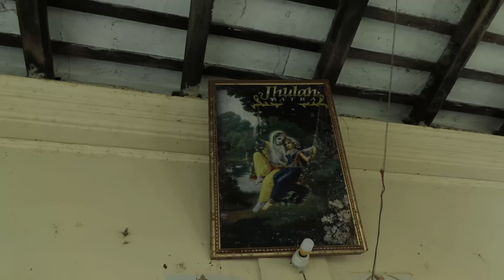রামধন জমিদার বাড়ি /Ramdhan zamindar house ,dabua union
রামধন জমিদার বাড়ি /ramdhan zaminder bari dabua union /Ramdhan zamindar house
এই জমিদারির আড়াইশো বছরের ইতিহাসে ১৮০ বছর ছিলো জৌলুসময়, তৎপরবর্তী ৭০ বছরের ক্ষয়িষ্ণু ইতিহাস ধারন করে নত ভংগুর মস্তকে কোন রকমে দাড়িয়ে আছে রামধন জমিদার বাড়ি। আশ্চার্য অনুভূতি নিয়ে বাড়িটি দেখার সময় দেখা হয়ে গেলো বয়োবৃদ্ধ জমিদারের একজন তৃতীয় বংশধরের সাথে।
সুপ্রিয় বন্ধুগণ,
সুপ্রিয় বন্ধুগণ,
আপনার আশেপাশে থাকা দর্শনীয় স্থান, প্রত্নতাত্ত্বিক নিদর্শন এবং ঐতিহাসিক বিষয়বস্তু সম্পর্কে আমাকে  জানানোর বিনীত অনুরোধ রইলো।